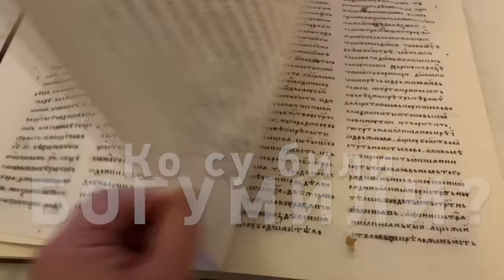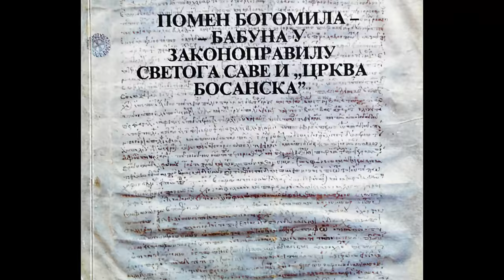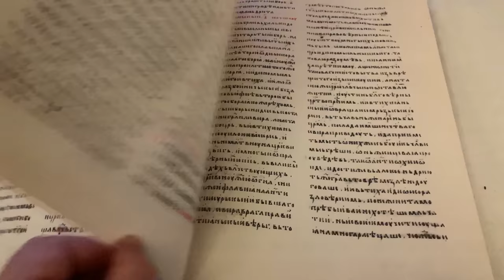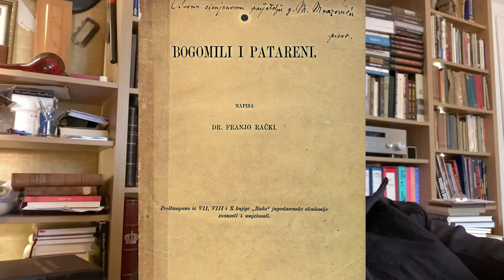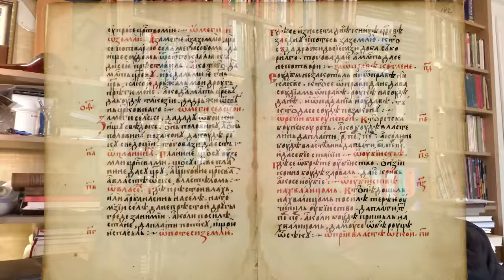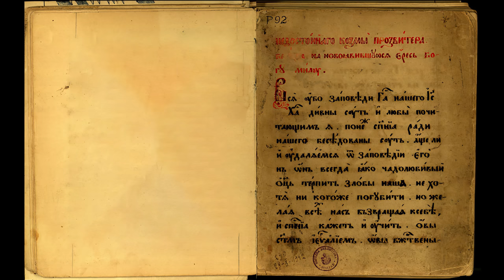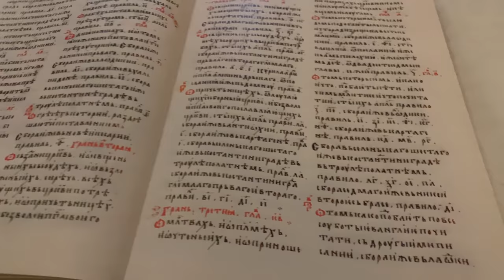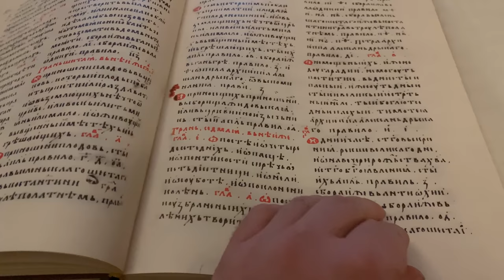Ko su bili Bogumili?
Разговор са Милошем Станићем о Богумилима. Милош се претежно ослања на књиге Миодрага Петровића чији су закључци неоспорени али мало познати. Овом приликом смо пробали да осветлимо ову тему на данас неуобичајен начин, преко наших средњевековних извора, без сензационализма. Прича о Богумилима се дуго злоупотребљава а данас је то посебно актуелно, па се надамо да ћемо допринети правом сагледавању истине.